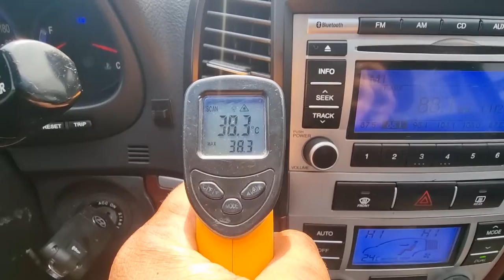2009 Hyundai santafe used car export (9U483670) carwara, 카와라 싼타페 수출